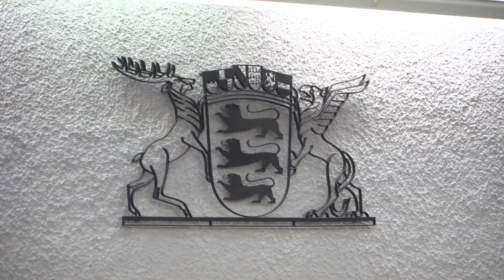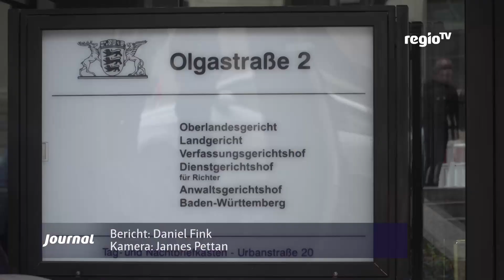regioTV | Türkei-Wahlen: Schüsse im Mercedes-Werk | Fatih Zingal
Drei Tage vor der Präsidentschaftswahl in der Türkei erschießt ein Mann im Mercedes-Werk Sindelfingen zwei türkische Kollegen. Die Staatsanwaltschaft hat Anklage wegen Mordes erhoben. Wir als Kanzlei Zingal vertreten 12 Angehörige, die als Nebenkläger auftreten. Der Prozessauftakt war für die Angehörigen sehr emotional. Vom Prozess vor dem Landgericht in Stuttgart versprechen sich die Angehörigen der beiden Opfer Antworten. Denn das Motiv für die Schüsse des damals 53-Jährigen ist bislang völlig unklar. Nach der Tat hatten die Ermittler auch einen politischen Streit nicht ausgeschlossen.

Ich habe mein Enthüllungsbuch unter dem Namen 'DIE TÜRKEI: Musterstaat der Demokratie?' veröffentlicht. Ihr könnt gerne hier auf Amazon den Klappentext oder eine kleine kostenlose Leseprobe durchlesen.

Eine Sache die mich dabei immer gestört hat, ist die Tatsache, dass die türkische Seite kaum bis gar nicht in der Literatur repräsentiert wird und selbst wenn, kommt es immer wieder vor, dass die europäische Seite eine Antwort auf alle Probleme der Türkei zu haben scheint. Dem ist mitnichten so. Wir gehen davon aus, dass der latente Türkenhass und der ausgestreckte Mittelfinger nicht Herrn Erdoğan sondern der Türkei gilt.

Wir machen Ihnen keine falschen Versprechungen, dieses Buch löst ein politisches Erdbeben der Richterskala 9,3 aus. Und es ist eine Pflichtlektüre für die kommende Präsidentschafts- und Parlamentswahlen in der Türkei, die Stunde unseres endgültigen Triumphes steht kurz bevor.

Bitte empfiehlt diese Pflichtlektüre unbedingt weiter und hinterlasst eine Rezension. Ich bin auf eure Reaktionen sehr gespannt! Ich bedanke mich für eure Neugier und wünsche euch viel Spaß beim Lesen.

by Ʈuʀĸιsн Đємσcʀαcy
Aaron Yücel

Beim Nachrichtenkanal Turkish Democracy können bestimmte urheberrechtlich geschützte Werke aus den Bereichen Forschung, Kritik, Lehre und Berichterstattung enthalten sein, die nicht ausdrücklich von den Urheberrechtsinhabern zur Verwendung autorisiert wurden, von denen wir jedoch nach Treue glauben, dass die Inhalte der journalistischen Aufklärung der Bürger dienen und dass unser kreatives Hobby durch Gesetze und der Fair-Use-Doktrin geschützt sind.

Wir erzielen keinerlei kommerziellen Gewinn durch Monetarisierung unsere Tätigkeit ist völlig gemeinnützig. In der Regel findet auch keine Manipulation der Inhalte statt. Außerdem werden die Urheber kenntlich gemacht. Wenn Sie als Urheber diesbezüglich spezielle Bedenken haben und eine Löschanfrage eines Videos stellen möchten, bitte kontaktieren Sie uns per E-Mail um eine einvernehmliche Lösung zu besprechen.

Ich opfere viel Zeit aus meiner Freizeit für die verschiedenen Projekten, wie dem Enthüllungsbuch, Nachrichtenkanal, die Erklärvideos und so weiter, sie sind technisch aufwendig und kosten Geld. Wenn Sie meine engagierte Arbeit und Hinwendung finanziell unterstützen möchten, können Sie mich am besten mit einer kleinen Spende per PayPal unterstützen.

Ja, turkish democracy ist ein toller Kanal, aber folgt mir jetzt auf @bayraktar-tb2  das ist mein neuer Hauptkanal.